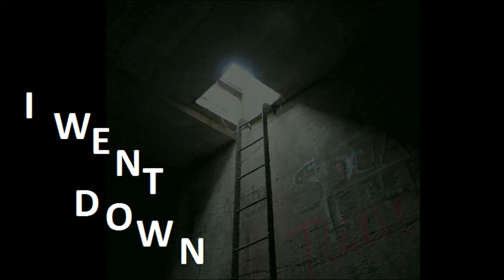I Went Down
A short film/musical piece/work of art created deep underground in the Dan Harpole Cistern at Fort Worden Park, Port Townsend, Washington. Stephen Cohen- producer, director, guitar, voice, toy piano, panpipes, found objects; Selah Martha- voice; Todd Johnson- trombone; Julie Keefe- photography; film editing by Stephen Cohen and Billy Miller. Special thanks to the Centrum Arts staff and the Fort Worden Park rangers.